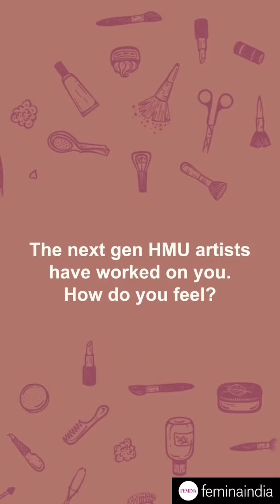FEMINA❤️‍🔥✨ @feminaindia RePost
Let’s go behind the scenes to check out the talented winners of Lakmé Academy Powered by Aptech in association with Femina, using their impeccable skills to create this bossbabe look on @arishfakhan138

Editor: @missmuttoo
Photographer: @anurag_kabburphotography
Art Direction: @bendivishan
Videographer: @vinbhav30
HMU: students of @lakmeacademy_aptech
Stylist: @castelino_priyanka
Suit: @labelrsvp
Jewellery: @flowerchildbyshaheen
Footwear: @hm